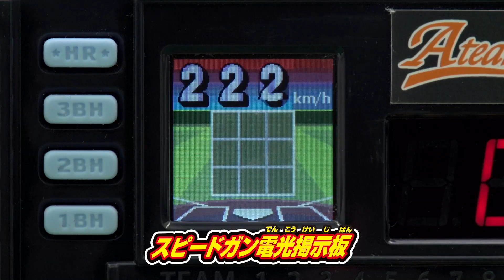野球盤3Dエース モンスターコントロール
[日本おもちゃ大賞2018 ボーイズ部門 大賞]
60周年を迎えた野球盤が更なる進化！
怪物投手が誕生！3D投球で9カ所のストライクゾーンを投げ分けろ！
バッターも進化！上下に動く3Dスラッガーで迎え撃て！
投球結果はスピードガン電光掲示板で速度と投球コースを瞬時に計測&グリッド表示！

・「3Dコントロールピッチング機能」搭載： 高中低、左右中央の9方向への投げ分けができます。
・「3Dスラッガー機能」搭載：ピッチャーによる投球の高低差を狙い撃つ対応ができます。
・「スピードガン電光掲示板」搭載：新開発のトラッキンググリッドセンサーによって、

カラー電光掲示板に球速と投球コースが表示されます。